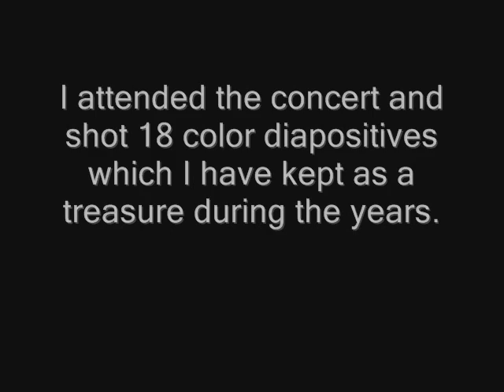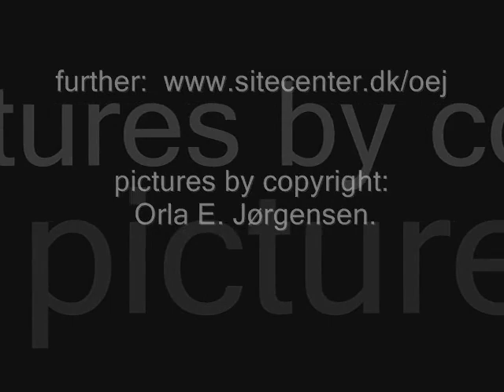Jimi Hendrix, Mitch Mitchell and Billy Cox - Machine Gun - Copenhagen, sept. 4. 1970.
Hendrix, Mitchell and Cox playing at the KB Hallen, september 3. 1970. I attended the concert and shot 18 pics. Soundtrack is from the concert.
Jimi got assassinated in London 15 days later.
Yes, proofs of foul play have surfaced during the years.